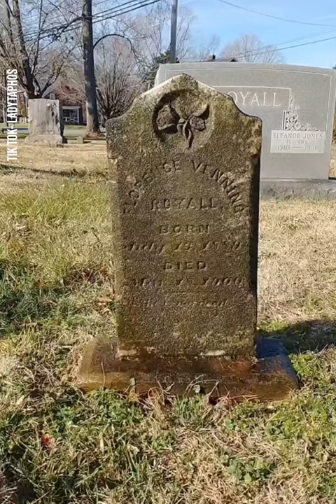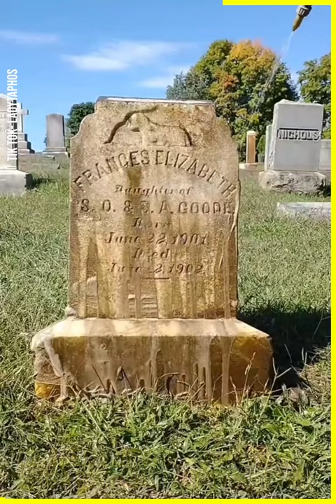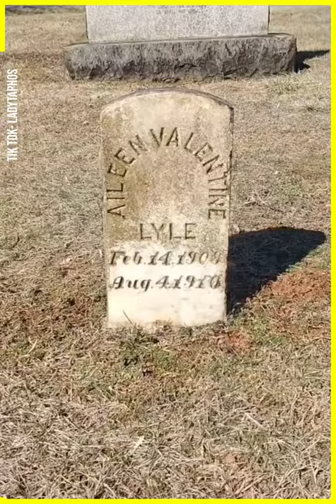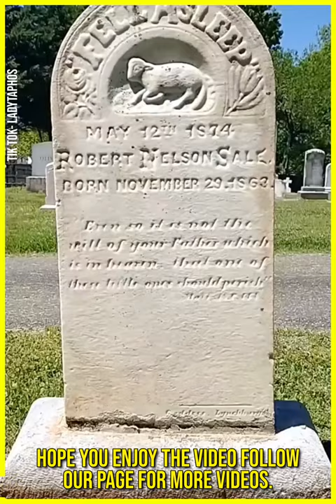The GraveStone Cleaning Videos Are Heartwarming